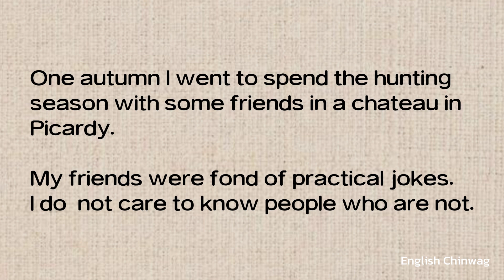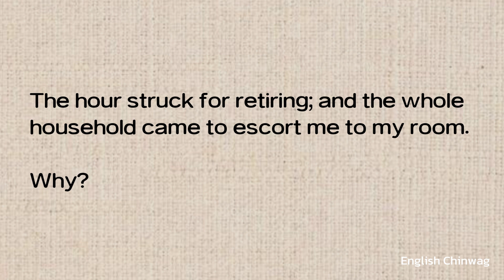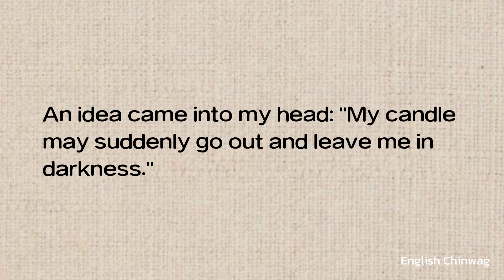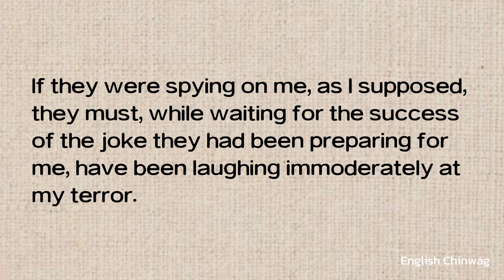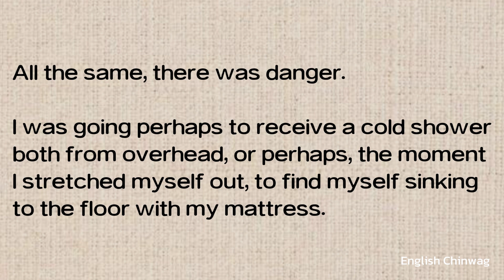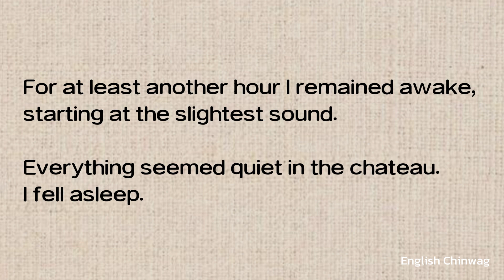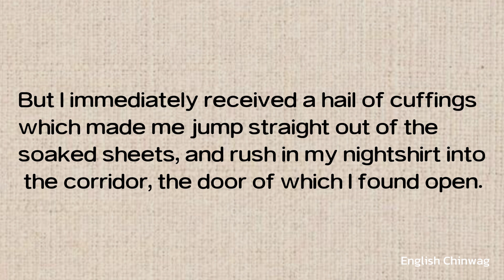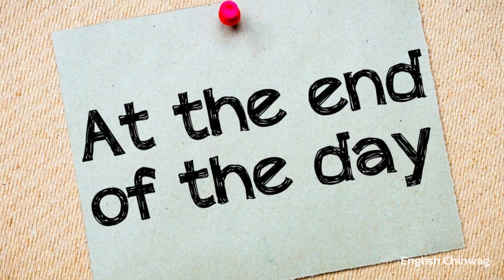An Uncomfortable Bed || Learn English Through Story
Learn English through story "An Uncomfortable Bed" English story ll Audiobook with subtitles.